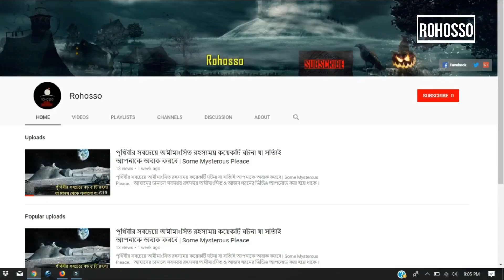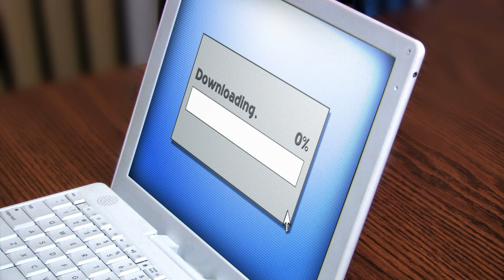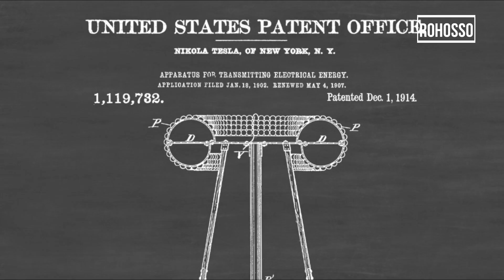৫টি আবিষ্কার যা জীবন বদলে দিতে পারতো | 5 Lost Invention That Could Have Changed the World in Bangla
৫টি আবিষ্কার যা জীবন বদলে দিতে পারতো | 5 Lost Invention That Could Have Changed the World in Bangla
আমাদের চ্যনালে সবসয়য় রহসময় অমীমাংসিত ও আজব ধরনের ভিডিও আপলোড করা হয়ে থাকে ।
আমরা এখানে প্রতি সপ্তাহে নিয়মিত ভিডিও আপলোড করবো ।আমরা নিয়মিত এমন সব আজব, অজানা, ভৌতিক, অবিশ্বাস্য, রহস্যময়, আকস্মিক, অমীমাংসিত, ও রোমাঞ্চকর জিনিসের ভিডিও আমাদের চ্যানালে আপলোড করে থাকি ।
আপনাদের যদি কোনো কৌতূহলিয় ঘটনা সম্পর্কে জানার ইচ্ছে থাকে তাহলে আমাদের চ্যানালে কমেন্ট করুন বা আমাদের মেইল করুন আপনারা সেইসব রোমাঞ্চকর, রহস্যময়, অদ্ভুত আশ্চর্যজনক মায়াবী ঘটনা গুলো নিয়ে আপনাদের জন্য ভিডিও  তৈরি করবো ।
আমাদের চ্যনালের এরিয়া নাম্বার ৫১ (Amirican area no 51) নিয়েও আমরা ভিডিও তৈরি করবো ।
এমনকি আপনারা আমাদের চ্যানেল্র সাথে থাকলে মানুষের চন্দ্রঅভিযান (Moon landing) বা মানুষের চাদের (Moon) অবতরন বা পা রাখার সেই নাসা র (NASA) এর সাজানো রহস্যময় সেই অদ্ভুত নাটকটি সম্পর্কেও জানতে পারবেন ।
এবং আরো জানতে পারবেন আমাদের সকলের অজানা সেই বারমুডা ট্রাইএঙ্গেলের অমীমাংসিত রহজ্যময় আজব সব ঘটনা সম্পর্কে । যার আশ্চর্যজনক রহস্য
এখনো উদঘাটন করা সম্ভব হয়নি ।

তাছাড়াও জানতে পারবেন আমাদের সকলের পরিচিতো সেই টাইটানিকের ডুবে যাওয়ার অবশ্বাস্য রহস্যময় ঘটনা সম্পর্কে । যার সম্পর্কে অনেকে অনেক কথা বলে থাকেন ।
অনেকের কাছেই টাইটানিক ছিলো রহস্যময় জাহাজ যা ডুবেছিলো অভিশপ্ত মমির কারনে।  আরো জানতে পারবেন ডুবে যাওয়া টাইটানিকের (Titanic) সামনে
আসা এন্টারটিকা (Antarctic) মহাদেশের সেই বরফ খন্ড সম্পর্কে ।
আরো জানতে পারবেন পানির নিচে হারিয়ে যাওয়া ভৌতিক মায়াবী সেই এটলান্টিক্স (Atlantic) শহর সম্পর্কে ।
এছাড়াও থাকবে প্রাচীন মিসরের (Egipt) অমীমাংসিত রহস্য যা আপনাকে অবাক করবে যানতে পারবেন পিরামিড আর সাহারা মরুভুমির অবাক কবাক করা ঘটোনা সম্পর্কে ।
যেখানে রয়েছে ভৌতিক ও অভিশপ্ত অনেক সমাধী আর রহস্যময় অভিশপ্ত তুতেন খামিনির মমি (Tuten khamini)। আরো জানবেন কৌতূহলীয় ভৌগোলিক স্থান প্রাচীন মিসরীয়
সভ্যতা সম্পর্কেও  সেই দেশে রয়েছে রহস্যময় অভিশপ্ত মৃত সাগর বা ডেথ সী  ।অবাক করা বিষয় হলো যে, সেই  পানিতে আপনি কখনো ডুববেন না।

জানতে পারবেন পৃথীবির সবচেয়ে উষ্ণতম স্থান সাহারা মরুভুমির কিছু অজানা ঘটনা এবং একই সাথে জানতে পারবেন পৃথিবীর সবচেয়ে
শীতল তম মহাদেশ এন্টারটিকা বা হিমালয়ের বরফের নিচের রহস্যময় ঘটনা সম্পর্কে ।
জানতে পারবেন এমন কিছু রহস্যময় দেশ সম্পর্কে যেখানে দিন রাত এর কোনো প্রভাব পরে না । কখনো সেখানে ৬ মাস সুর্য ডুবে না বা ৬ মাস উঠেনা ।
এমনিক এক রহস্যময় দেশ ফিনল্যান্ড বা ডেনমার্ক সম্পর্কে ।
আবার আরো জানরে পারবেন প্রাচীরে ঘেরা একটি দেশ সম্পর্কে । যে প্রাচীরকে চাদ থেকেও দেখা যায় । সেই রহস্যময় চীনের মহাপ্রাচীর (China great wall) সম্পর্কে ।

আজব, আজব ঘটনা, রহস্যময় ঘটনা, জাদুর রহস্য, গোপন রহস্য, বিখ্যাত জাদুর রহস্য, বিশ্ব রেকর্ড, ঐতিহাসিক ঘটনা,

শুধু পৃথিবির বাইরেই নয় আপনি জানলে অবাক হবেন আমাদের বাংলাদেশেও এমন অনভুত রহস্যময় (mystery) অবাক করা অসংখ্য জায়গা রয়েছে
যেগুলোর মধ্যে লাল বাগ কেল্লার রহস্য (Lal Bag Kella), বাগা লেকের রহস্য (Baga lack) বা গানস অফ বরিশাল অর্থ্যাত বরিশালের তোপ (Guns of Barisha) অন্যতম রহস্যময় (Rohosso) অমীমাংসিত ঘটনা ।

And dont forget to tap bell icone.